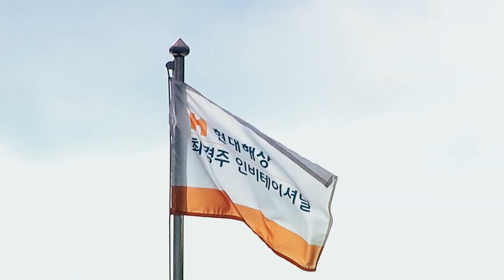언택트 시대, 당신과 함께 모두의 마음을 담아 응원합니다! 선수들을 위한 대회, '현대해상 최경주 인비테이셔널'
[현대해상 최경주 인비테이셔널]

2020년 9월 24일(목) ~ 27일(일)
경기 여주 소재 페럼클럽

- 주요 참가 선수 -
- '디펜딩 챔피언' 이수민
- 본 대회 역대 챔피언 박성국, 황인춘, 주흥철 등
- 3개 대회 연속 우승에 도전하는 김한별
- '최경주 키즈' 이재경과 김민규
- 2019년 '제네시스 대상' 문경준 등